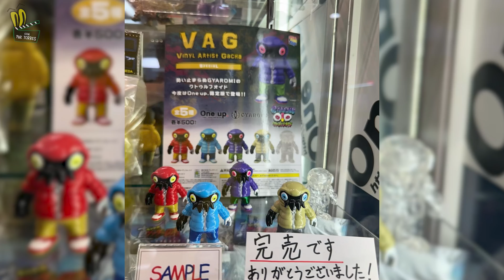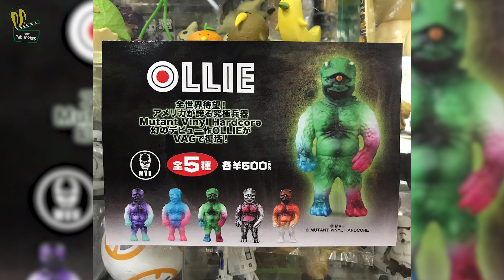La figura secreta de MVH en gachapones Vags